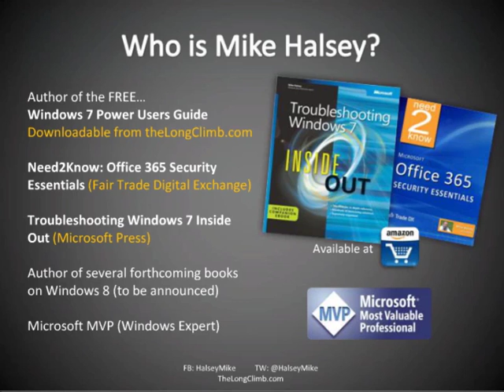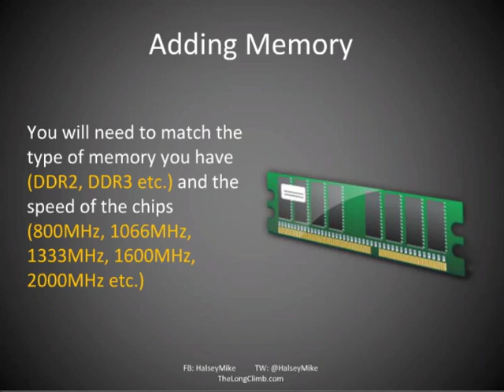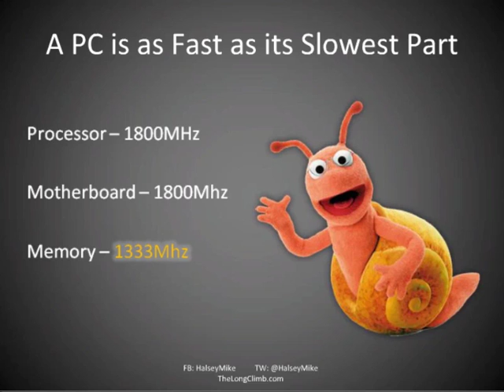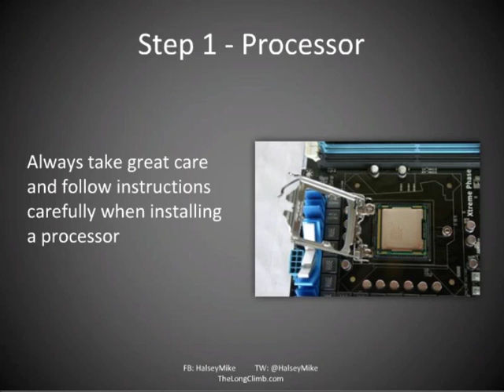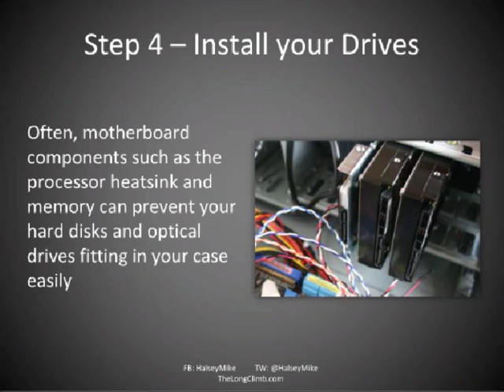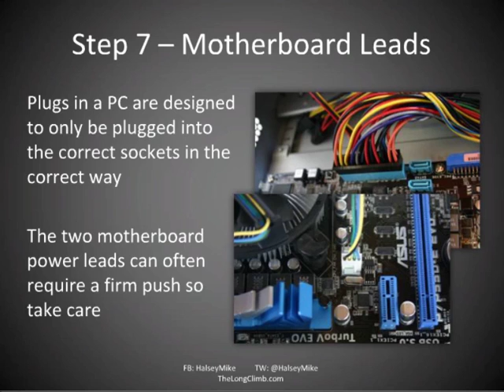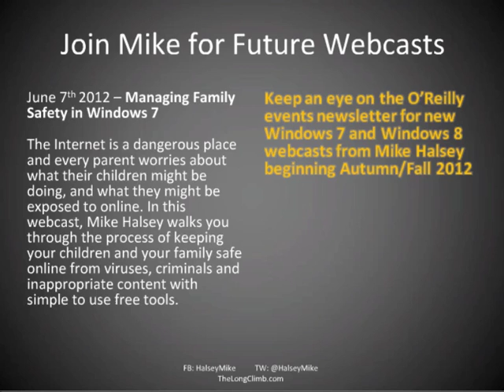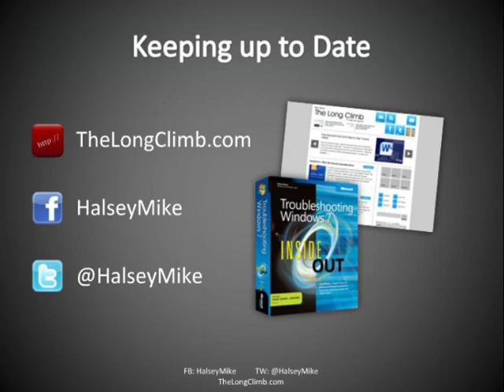Building and Upgrading a PC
First Thursday Webcast. With computers now more powerful than ever before, and with wallets being squeezed, there are more and more reasons to hang on to your existing equipment. But how can you breathe new life into an ageing PC on a tight budget? In this webcast, Mike Halsey, the author of Troubleshooting Windows 7 Inside Out, shows you how to quickly and simply get extra life and performance out of your PC, fix common hardware faults and what to look for to build a fantastic new PC from scratch.

About Mike Halsey:

Mike Halsey is a Microsoft Most Valuable Professional (MVP) for "Windows Expert - Consumer" and an editor for technology websites, Windows7News.com, Windows8News.com and gHacks.net. He also provides technical support on his own website, TheLongClimb.com. You can keep up to date with all of Mike's events, articles and get access to exclusive giveaways on Facebook.

He has worked for many years in second and third-line IT support, and is a technical beta-tester for Microsoft. Mike also works as a teacher of English, maths and ICT, helping those without qualifications and the long-term unemployed gain what is for some, their first ever qualifications. Mike is the author of Troubleshooting Windows 7 Inside Out and the free 170 page The Windows 7 Power Users Guide, he lives in Sheffield (Yorkshire) UK with his rescue border collie, Jed.